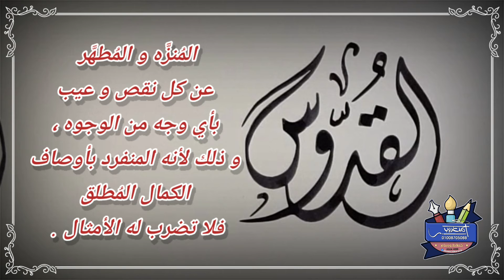أسماء_الله_الحسنى كتابة اسم الله القدوس مع التفسير بالخط الديواني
معنى اسم الله القدوس للاطفال
الملك القدوس
القدوس اسم من أسماء الله الحسنى فما معنى القدوس إسألنا